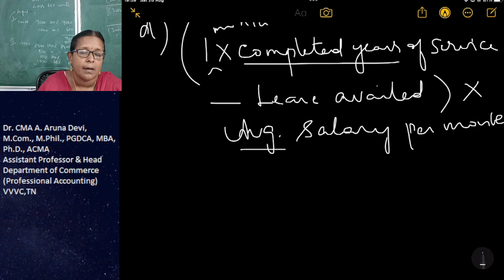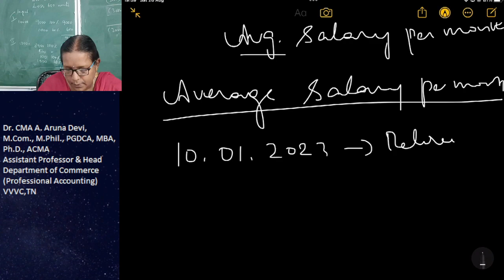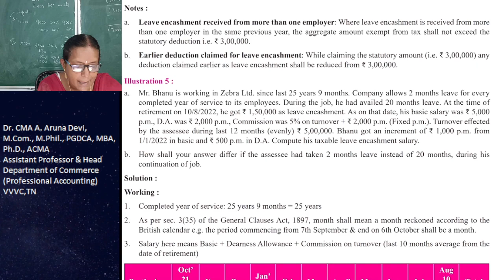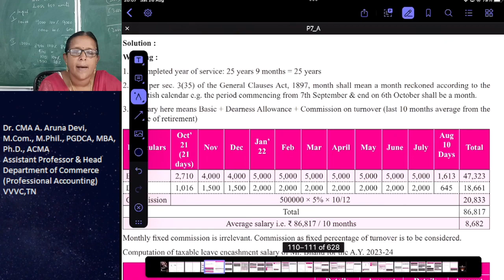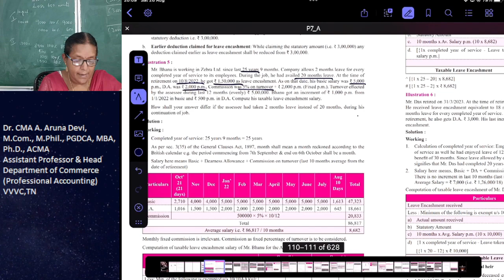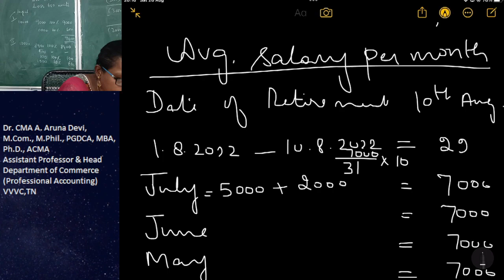Income from Salary - Leave Salary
This video will be helpful to find out the exempted and taxable leave salary for Government and Non-Government employees.